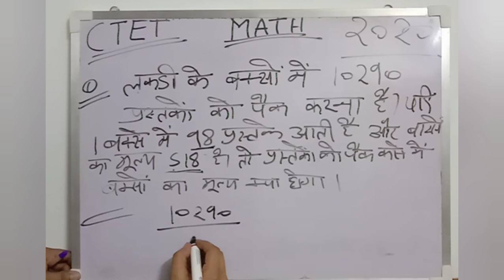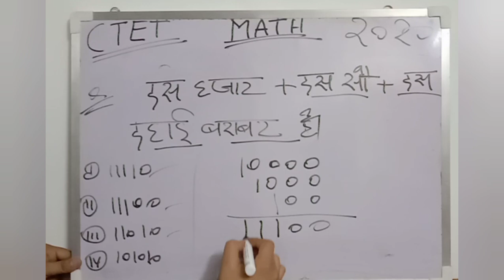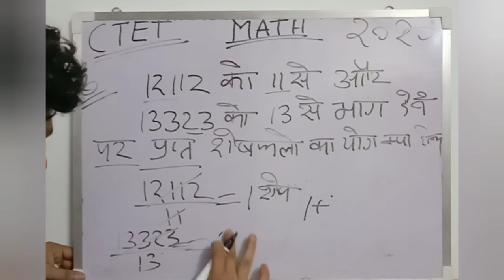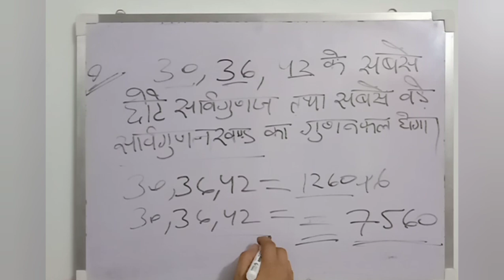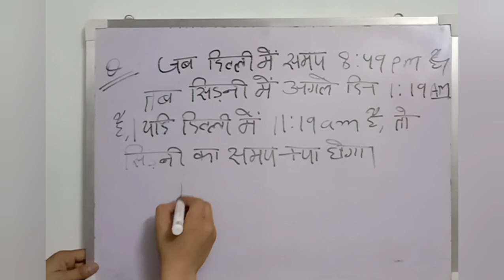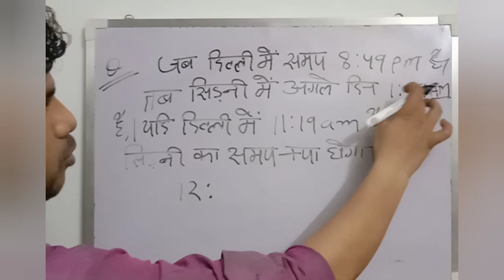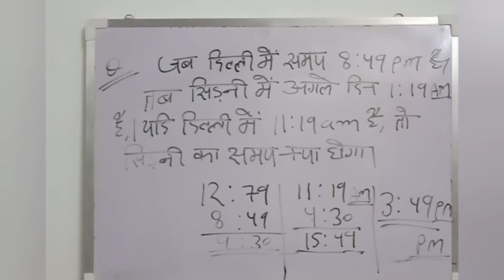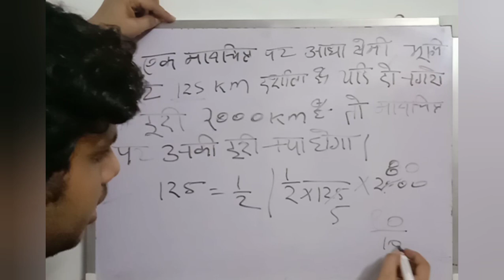Math Previous Question Paper CTET , DSSSB, Spl.Edu , REET ,SUPPERTET , UP TET